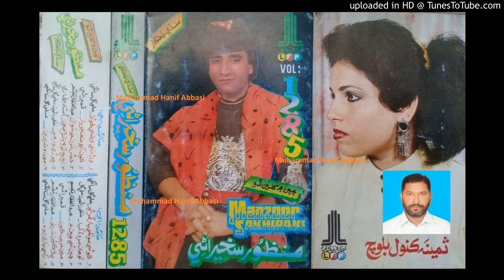Rakhi Yari Poe Nibhae Na Saghyen Toon Suhna (Manzoor Sakhirani LFP Volume 1285) Lyrics Ali Gul Sangi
Follow on Snack ID : HanifAbbasi549 Rakhi Yari Poe Nibhae Na Saghyen Toon Suhna Manzoor Sakhirani LFP Volume 1285 Ustad Manzoor Sakhirani New, Nice, Mix, Old and Urdu Songs (Muhammad Hanif Abbasi 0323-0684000) Lyrics Ali Gul Sangi